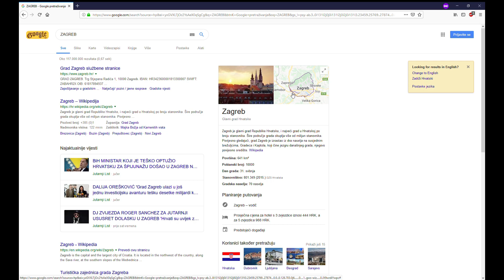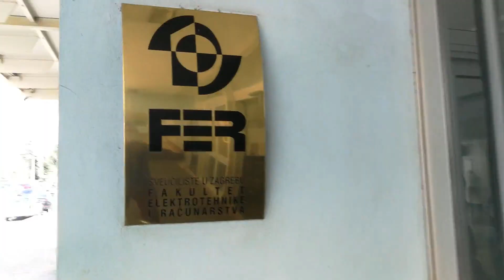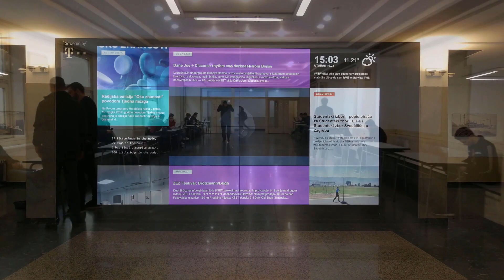University of Zagreb (2019)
The University of Zagreb (1669), which consists of 34 faculties and academies, is the oldest and biggest university in the South-Eastern Europe. With its comprehensive programmes and over 50,000 full-time students the University of Zagreb is the strongest educational institution in Croatia. Specifically, the Faculty of Electrical Engineering and Computing, through education and innovation in fields of electrical engineering, computer science and information and communication technology, prepares students for leading technological and societal development of Croatia.